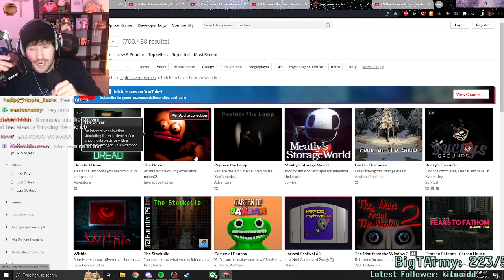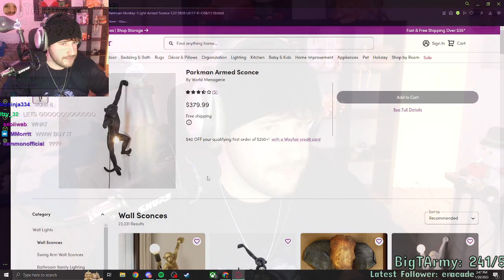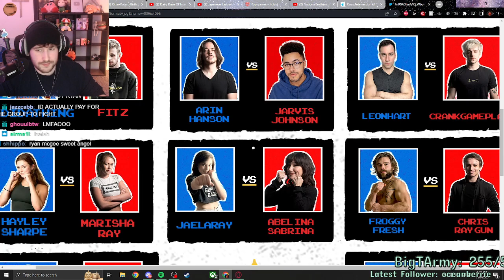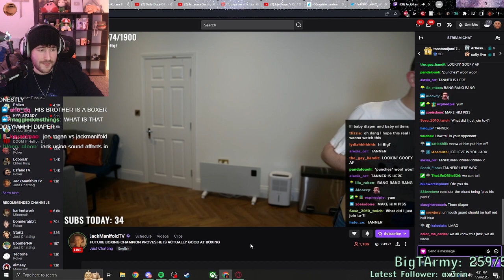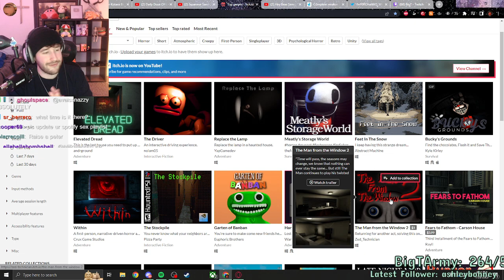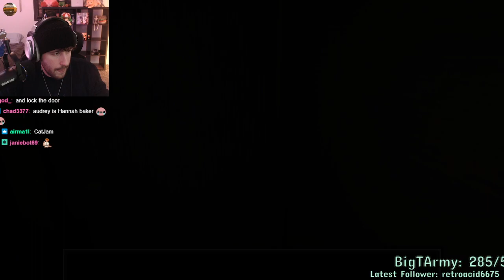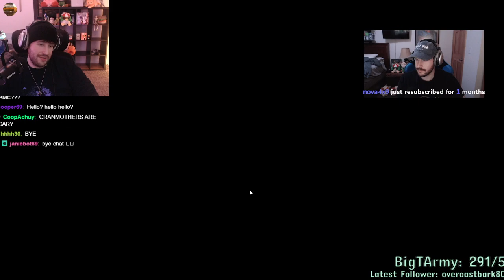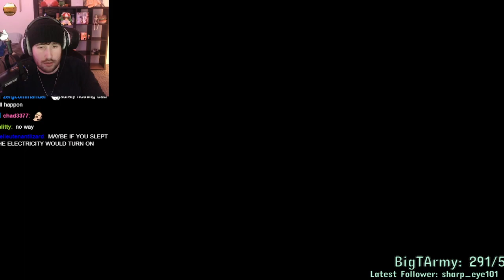[26/01/23] NEW ITCH.IO GAMES DROP SHOW ME THE RATS WEARIN THE HATS (BigT twitch vods)